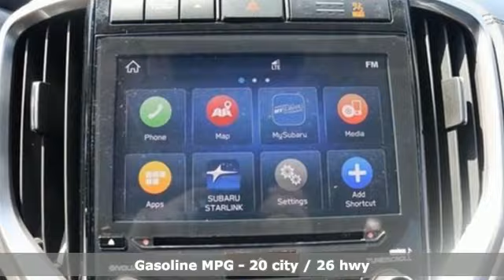Used 2021 Subaru Ascent Washington DC MD Chantilly, DC HCRB017608A - SOLD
Year: 2021
Make: Subaru
Model: Ascent
Trim: Touring
Engine: 2.4L H-4 gasoline direct injection, DOHC, variable valve control, intercooled turbo, regular unleaded, engine with 260HP
Transmission: Automatic
Color: Crystal Black Silica
Interior: Slate Black
Mileage: 48556
Stock #: HCRB017608A
VIN: 4S4WMARD7M3463537

Address:
4175 Stonecroft Boulevard